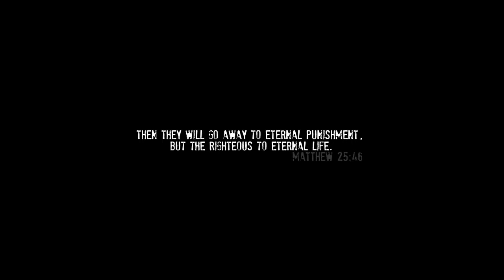One of Them - SCREAMING RADIOS!